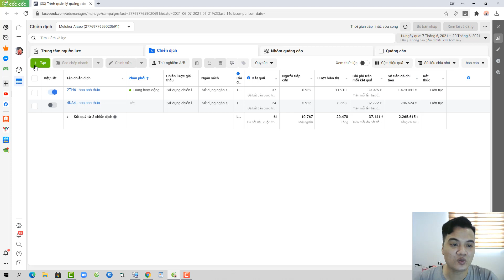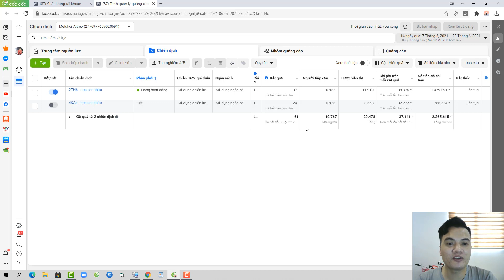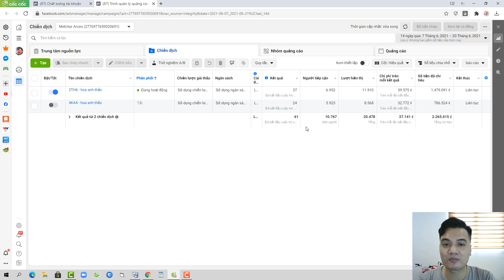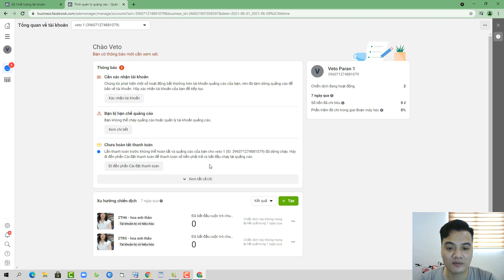Bạn Không Cần Phải Có Via XMDT Vẫn Lên Được Camp Xanh Như Bình Thường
Khóa học quảng cáo facebook thực chiến ( dành cho người đang tìm hiểu hoặc có kinh nghiệm dưới 1 năm) Bạn Không Cần Phải Có Via XMDT Vẫn Lên Được Camp Xanh Như Bình Thường
Khóa học Quảng Cáo Facebook căn bản thực chiến với 86.000 vnđ

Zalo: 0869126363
CÁC KHÓA HỌC VỀ KINH DOANH ONLINE CỦA TÙNG:
1. Facebook ads cho người mới bắt đầu (thực chiến)
2. Facebook Marketing Thực chiến
3. Coaching 1:1 internet marketing